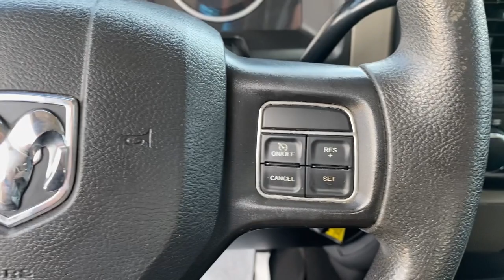2012 Ram 1500 Green Bay, Appleton, Oshkosh, De Pere, Kaukauna WI 49905B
Black Used 2012 Ram 1500 available in Green Bay, Wisconsin at Le Mieux Toyota and Son. Servicing the Appleton, Oshkosh, De Pere, Kaukauna, WI area.

Black Clearcoat 2012 Ram 1500 ST 4WD 6-Speed Automatic HEMI 5.7L V8 Multi Displacement VVT 1500 ST HEMI 5.7L V8 Multi Displacement VVT 6-Speed Automatic 4WD Black Clearcoat.Odometer is 48900 miles below market average!Awards:* 2012 KBB.com 10 Best Used Trucks Under $20000